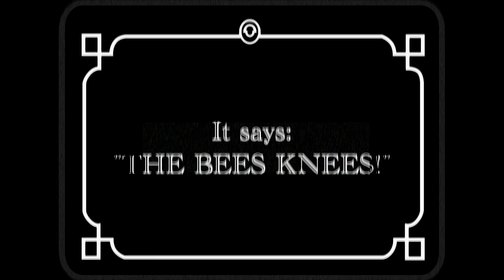Don't Fax and Drive A PUBLIC SERVICE ANNOUNCEMENT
distracted driving...is DEAD driving

featuring
Ashley Thompson
Tyler Webb
Shelby Patty
Tim Walrond

written by Tim Walrond
shot and edited by Shawn Hambright